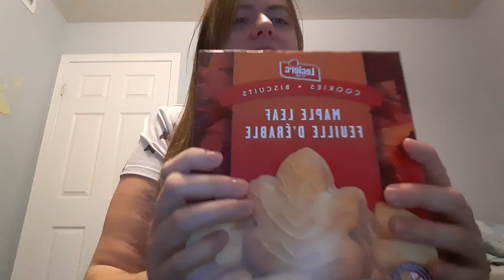Vidéo sur la nourriture pas chers qu'on retrouves au Dollarama